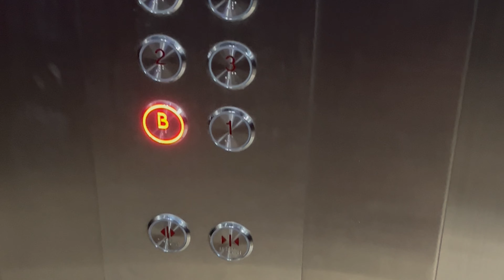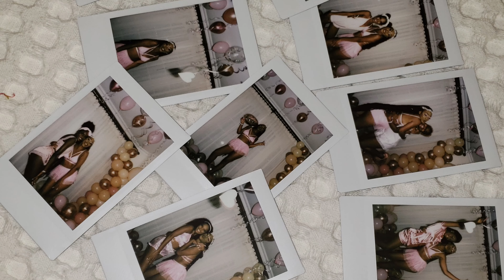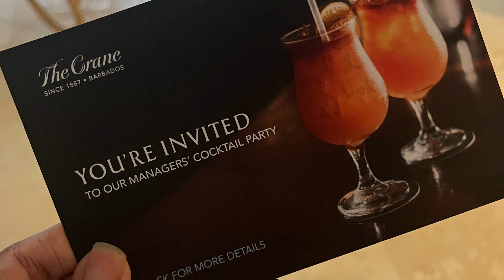A week at the Crane Hotel ! (Chaotic vlog😭)